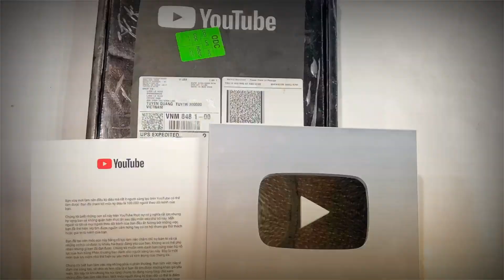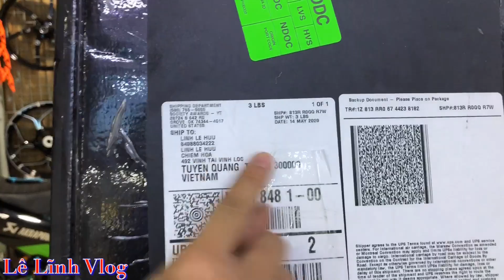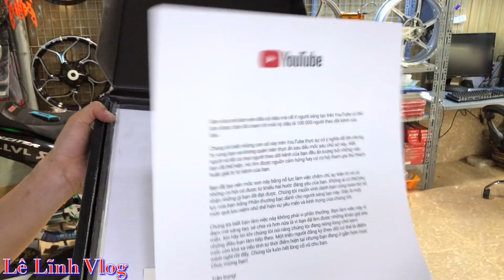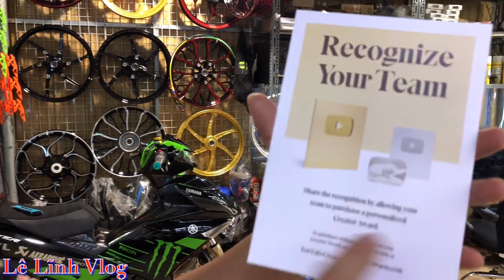Nút Bạc Theo Cách Đặc Biệt Của Lê Lĩnh Vlog - Đập Hộp Nút Bạc Youtube 2020 Sẽ Như Thế Nào ?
Đc: Thị Trấn Vĩnh Lộc - Huyện Chiêm Hoá - Tỉnh Tuyên Quang
facebook : các bạn tìm số ; 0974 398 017  ra luôn 👉🏻 Lĩnh Lê